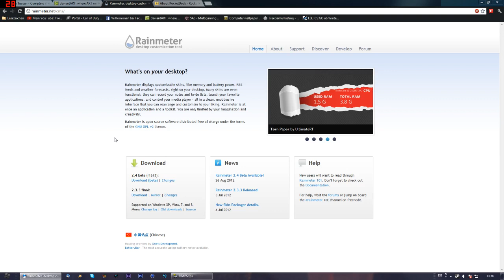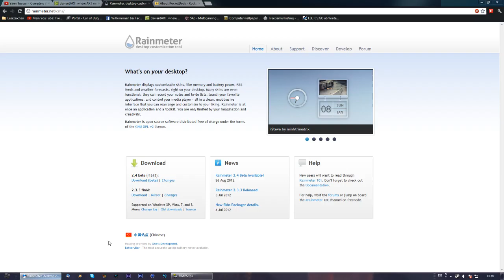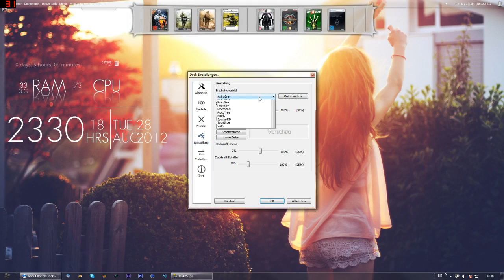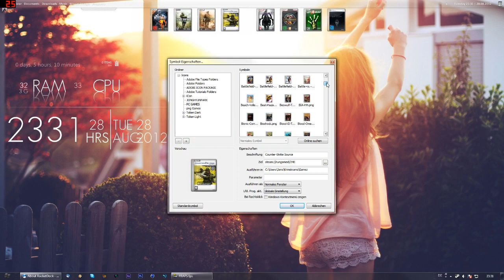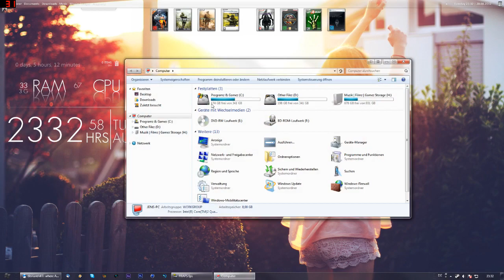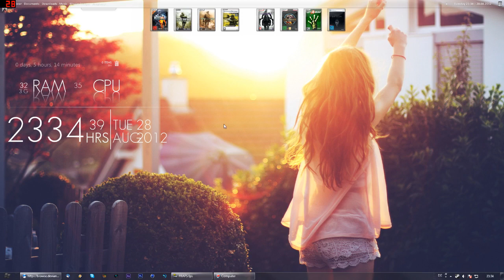Pimp your Desktop - Nützliche Tools für ein schönes Aussehen | Jens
deviantART

Meine Skins für Rainmeter (welche ihr im Video seht):
- Enigma
- GeoSans White
- Flat
- WP7
- SimpleCLOCK
- MacBar 3.0 eng
- Elementary

► Unser Twitter Channel